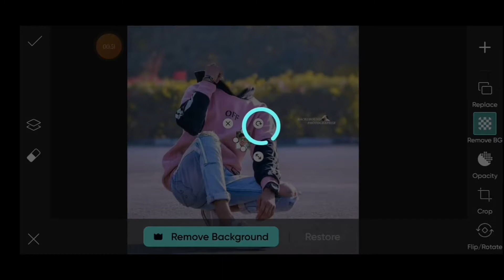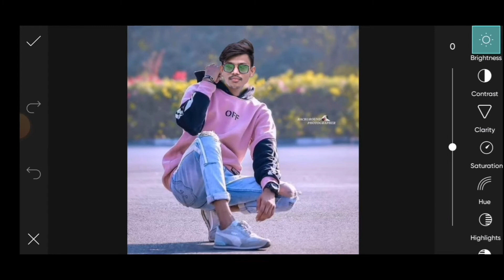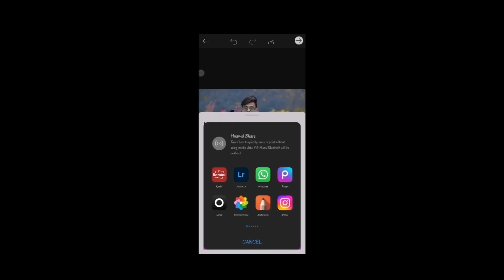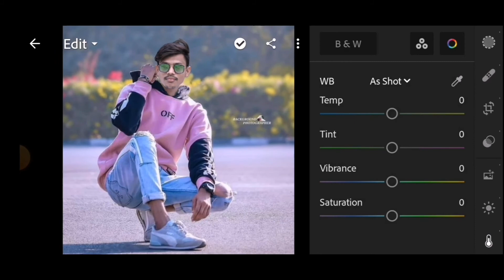Add To Face Any Pictures || Dusre ki photo pe apni gardan kaise lagye || PicsArt photo Nkd editAdd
Background &PNG

How to add face stylish Dharmveer Editz edit Photo Editing Picsart